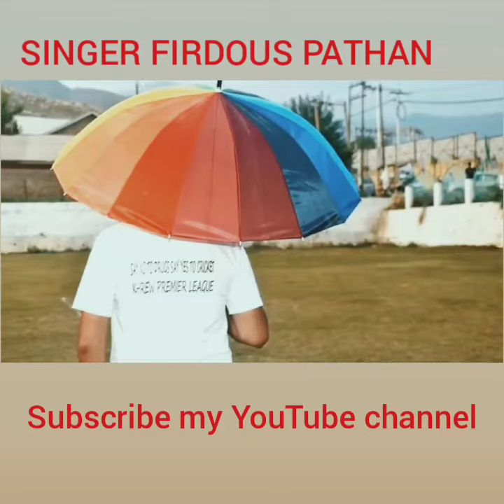khrew premier League season 2 SONG BY SINGER🎤 FIRDOUS PATHAN.. 9622503729